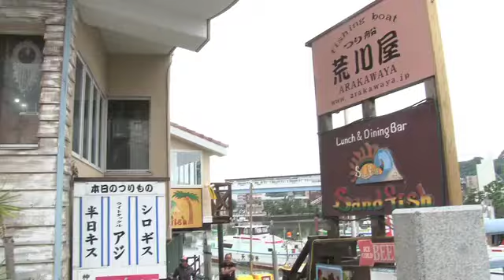「つりタメ」#8 シロギス 実釣日：2016-6-23